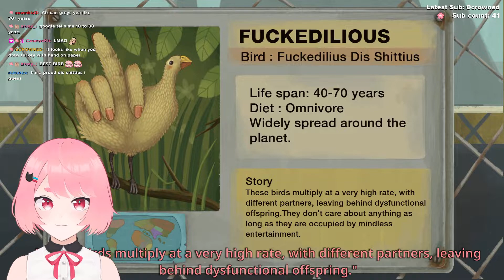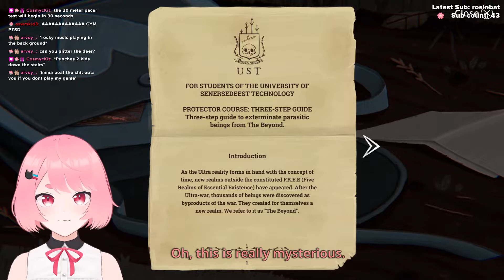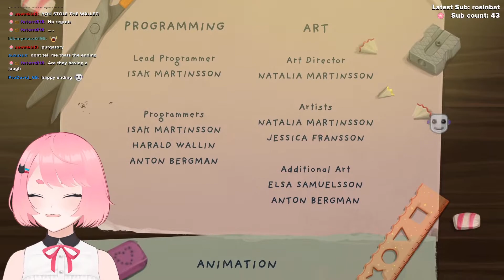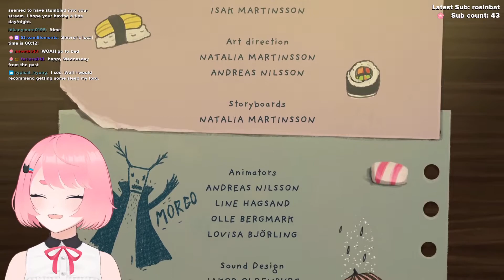I'm not ready to be traumatized 😭 | Little Misfortune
This is an unedited Twitch VOD from Shivrer!